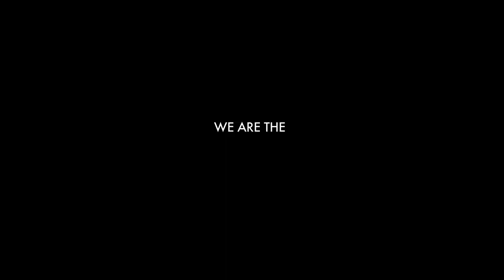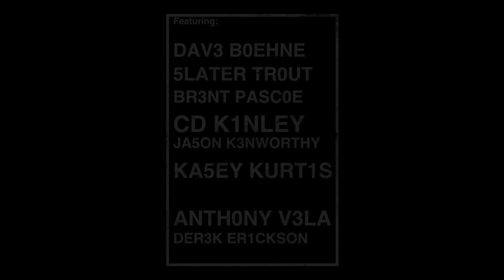5UP P1RATE5 Original Movie Trailer (2013)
The groundbreaking performance SUP surf film "SUP PIRATES" was the first of it's kind in the SUP world and was originally released on June 15, 2013 with SUP the MAG.

Featuring SUP legends:
Slater Trout
Anthony Vela
Dave Boehne and more...